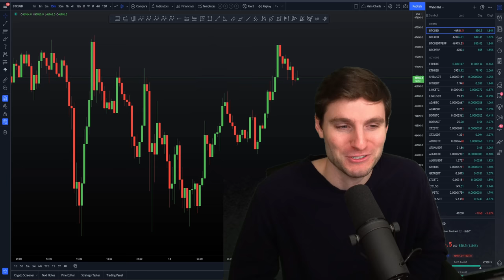Dhabi/Dubai FAIL VLOG. MARIA + BTC TO 28K!!!!!!!!!📉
A vlog I made to my trip to Dhabi/Dubai + Portugal. We also get to see the legendary Maria and some drunken antics with a BIG 28K BITCOIN CALL MADE!